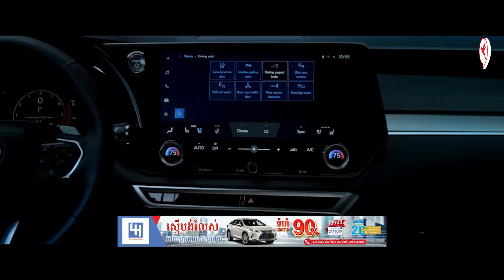ស្ងាត់ៗ Lexus បញ្ចេញត្រកូល RX 2023 ថែមគ្រឿងថ្មី លក់តម្លៃជាង ៧ម៉ឺនដុល្លារ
ស្ងាត់ៗ Lexus បញ្ចេញត្រកូល RX 2023 ថែមគ្រឿងថ្មី លក់តម្លៃជាង ៧ម៉ឺនដុល្លារ | Auto Update |